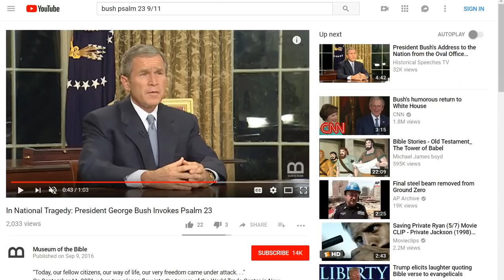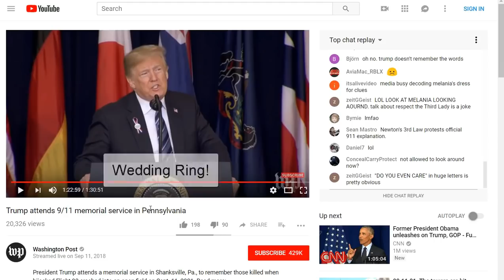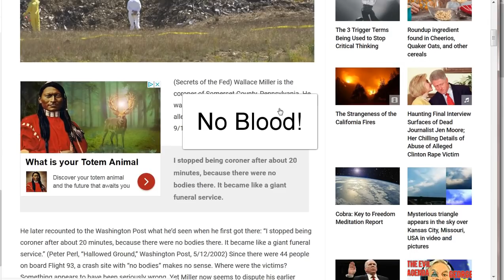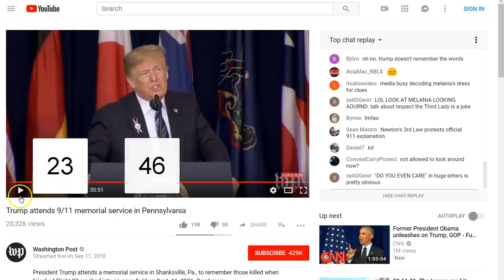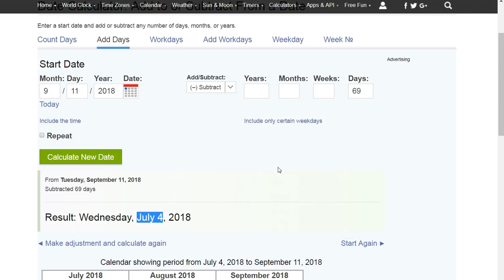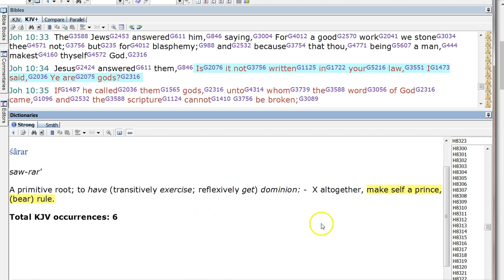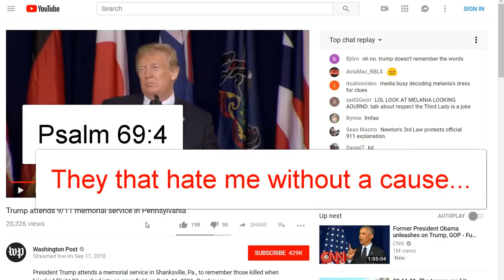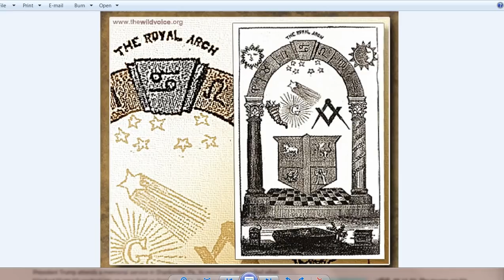911! Bush Obama Trump! 23 46 69! Violence! As In The Days of Noah!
Each day brings us either closer to God-Jesus-peace-hope-life! or fear despair uncertainty and death. To be friends and put trust in this world for your salvation equals death. It's a spiritual war that only with Jesus is there victory! Each day you wait to trust in Him, is a day closer to death. Just sayin.. I love you all! :)

Amen.